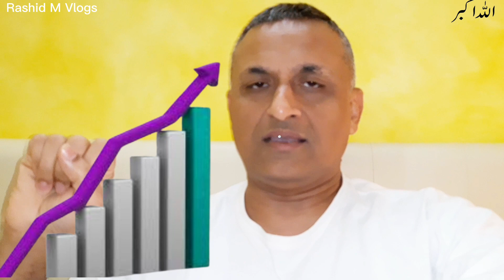How to Make Trick on your Videos? | Go viral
Trick lagayin aur viral ho jain | Fraud youtubers in Pakistan